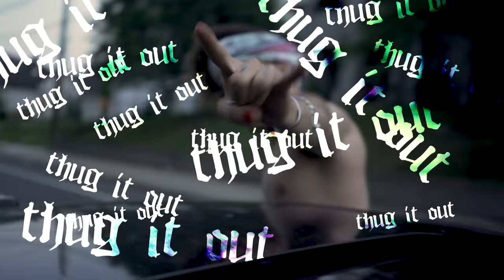GuitarEmoji - Thug It Out (Dir.